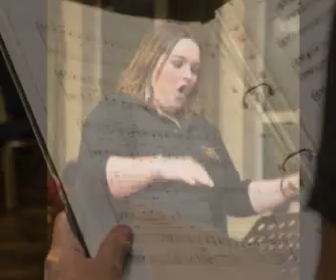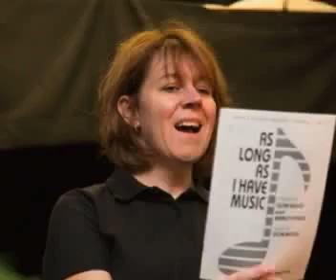Christmas Voices - Rhythm of Life